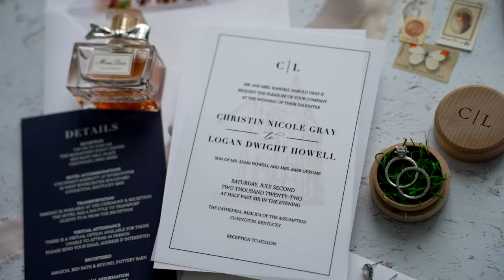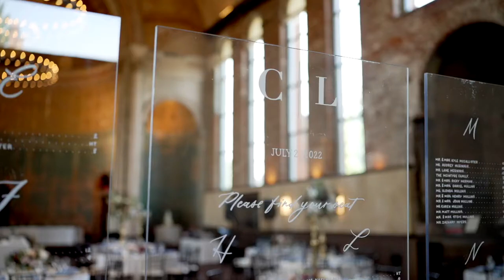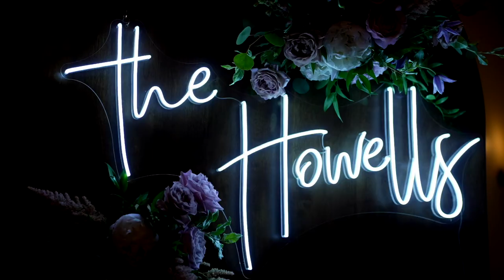Christin + Logan // 7.2.22 // Monastery Event Center